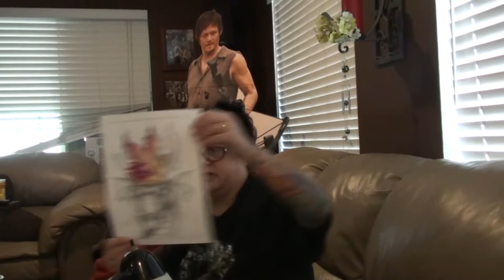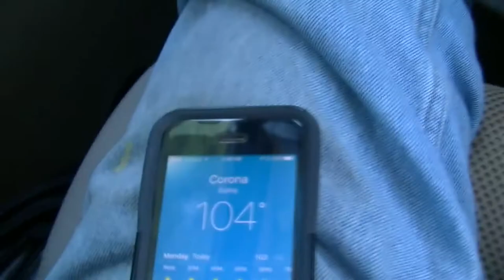IT WAS SO HOT...